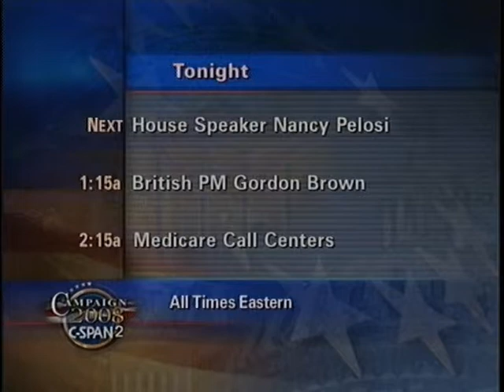Cyber Security Threats to the Electric Grid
Cyber Security Threats to the Electric Grid - 281056-1-DVD - House Energy and Commerce - 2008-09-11 - House Energy and Commerce Committee. Subcommittee on Energy and Air Quality. The Energy and Air Quality Subcommittee of the House Energy and Commerce Committee held a hearing on protecting the electric power grid from cybersecurity intrusions into computers controlling the electric system. Topics included the draft of a bill to provide a limited extension of federal authority to adopt protections and respond to cybersecurity emergencies affecting the bulk power system. Representative Jim Langevin was the first witness. Filmed by C-SPAN. Non-commercial use only.